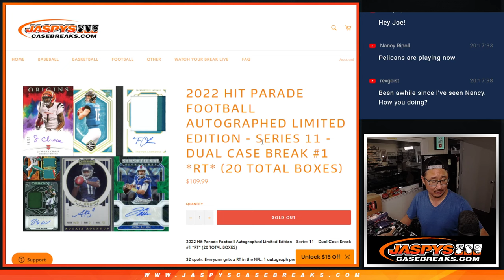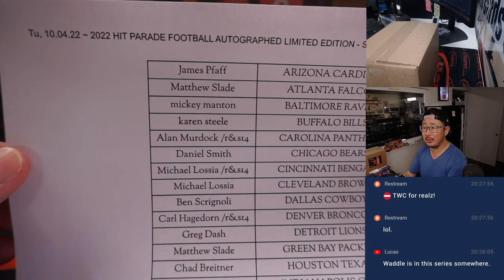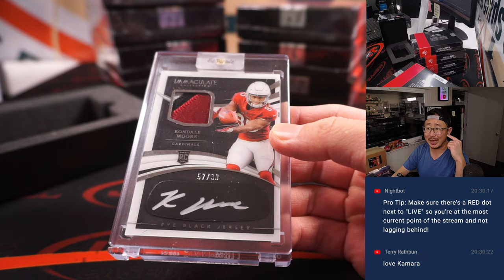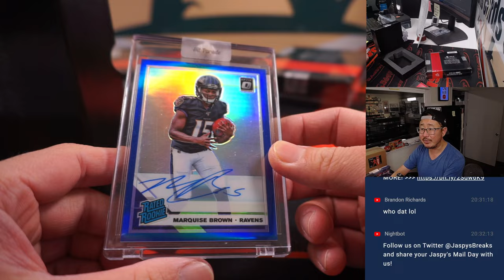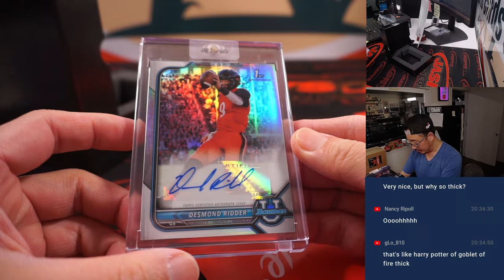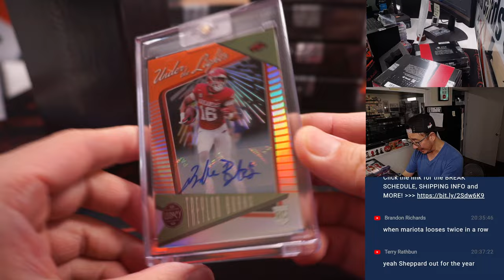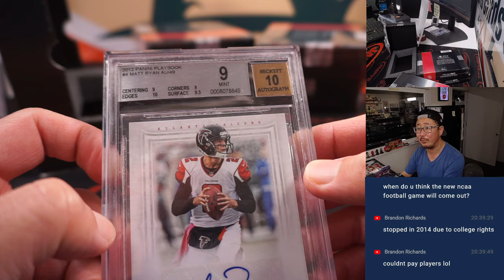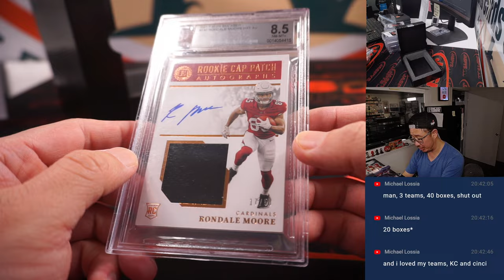Tu, 10.04.22 ~ 2022 HIT PARADE FOOTBALL AUTOGRAPHED LIMITED EDITION - SERIES 11 - DUAL CASE #1 *RT*